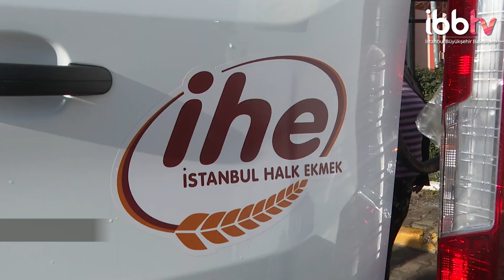İstanbul Halk Ekmek mobil satış büfesi Darülaceze'deydi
İBB Halk Ekmek'in sağlıklı, besleyici ve lezzetli ürünleri yaş almış Darülaceze sakinleri tarafından yoğun ilgi gördü.

ayrıca İBBTV’yi diğer mecralarda da takip etmek için:
Makaleler, programlar ve canlı yayın: